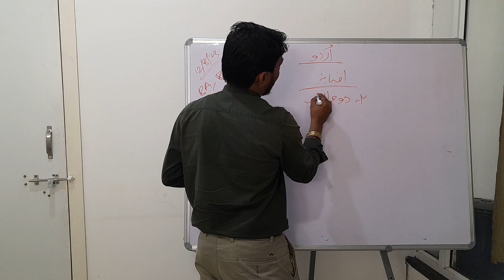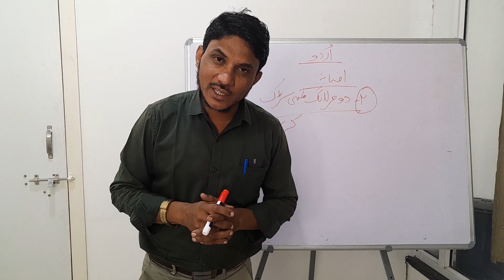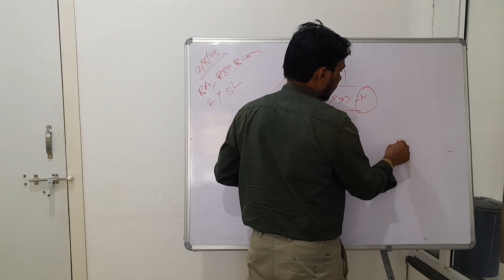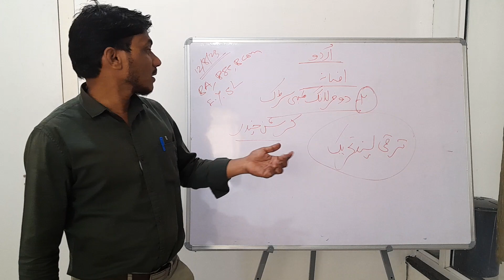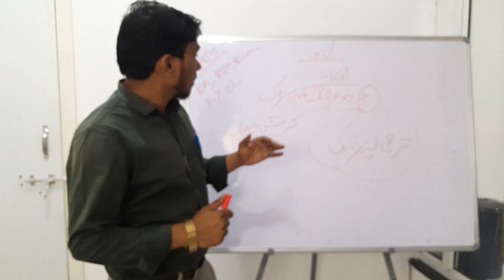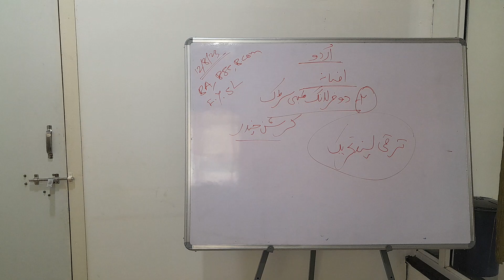Afsana do falling lambi sadak(PROF MOHD ABRARULHAQ)